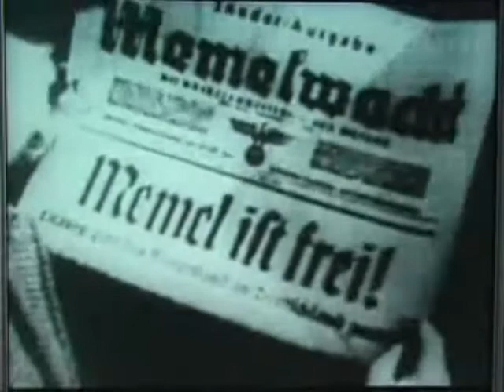Istorijos: Klaipėda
Balticum televizija,Kultūra plius,Kristina Skrebytė,Saulius Karalius